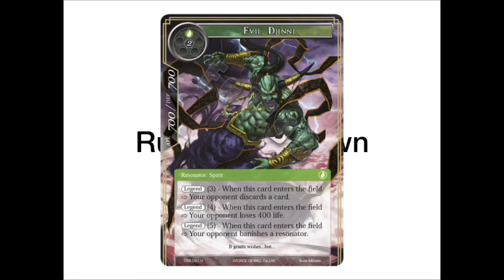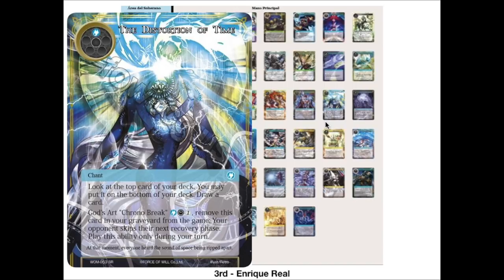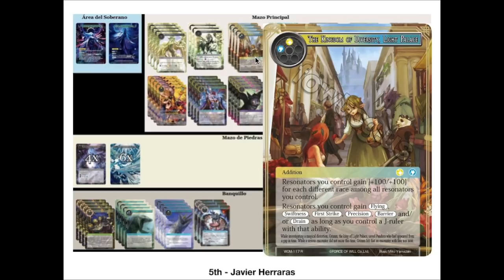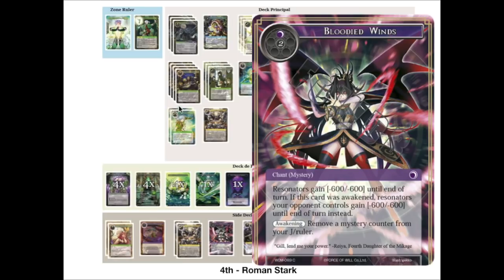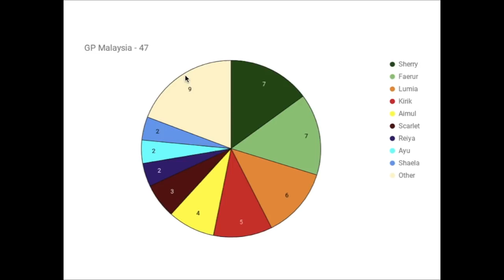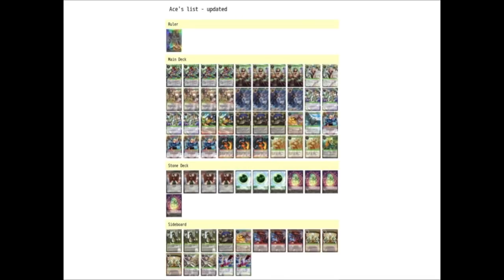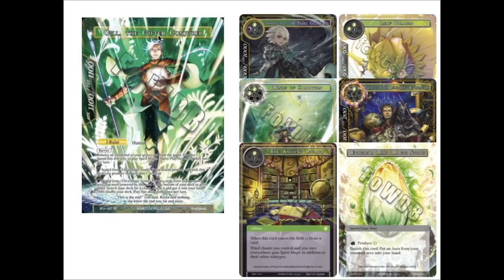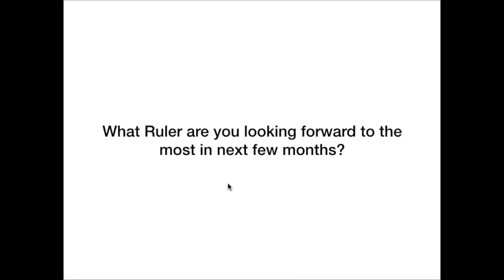GP Mega Report : Paris, Malaysia, and Madrid: Force of Will (TCG)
Welcome back to the Tournament Report and we've got a big one for you today! Paul covers all of the GPs from this past weekend - Madrid, Paris, and Malaysia - and shares his thoughts with you. Don't forget to let us know what Ruler you are most interested to run when Lapis cluster rotates out of New Frontiers or whatever thoughts you have down in the comments below.

Consider supporting the channel through the following means:

Happy Little Hug Factory is the channel sponsor and they provide singles, sealed product, preorders, and a FOW buy list

Students:
TCG Scrubs
Sean Koski
Joseph Aguilar
Alexis Elias
Bartosz Holoszkiewicz
Paul Reissmann
Joshua Boersma
Orion Hoover
Brandan Bremont
Mike Howell
Sansibar Getzki
Oscar Rivera
Jean Paul Klintworth